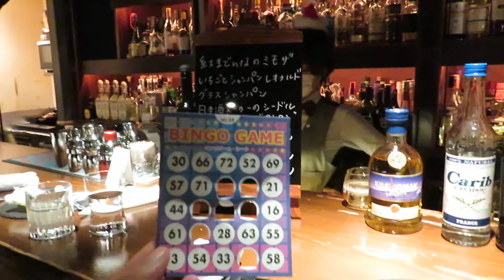クリスマスディナー@アルジャーノンシンフォニア2020_12_20(Sun) MVI 7019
Have a peaceful Sunday night!
極上のディナーで乾杯！
心からありがとう！
オーレ！
●本日の料理
【アミューズ】
アボカドとヨーグルトのコンソメ
【前菜盛り合わせ】
ローストビーフ
スモークサーモンのムース
手羽元のコンフィ
ほうれん草のオムレツ
【スープ】
カリフラワーとマッシュルームのポタージュ
【お魚】
メカジキマスタードソテー
野菜のソース
【お肉】
牛フィレとフォアグラのロッシーニ
【デザート】
ゆず香るクレームダンジュとピスタチオのパンナコッタ
●Drink
紅まどんなのミモザ
イチゴとchampagneレオナルド
日本酒メーカーのシードル”ロンロン”
自家製山椒G.T.
テレシコワハイボール
お肉にオロロソ.アモン
本日限定グラスワイン、グラスシャンペン
べネンシアドールスタイルでお好みシェリー酒
その他カクテルお好みで
●企画
Produced By 小栗絵里加
Main Chef　山木広大
Main Support　松尾 翔
＠　Algernon Sinfonia ／アルジャーノシンフォニア bar （赤坂見附）